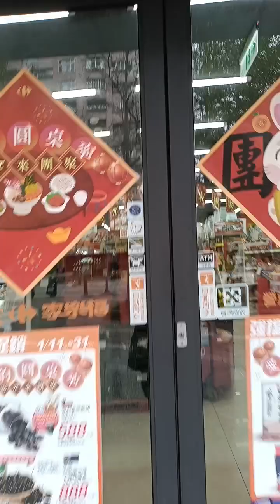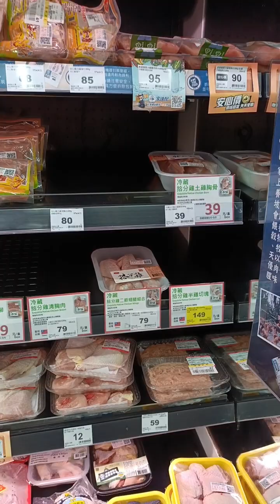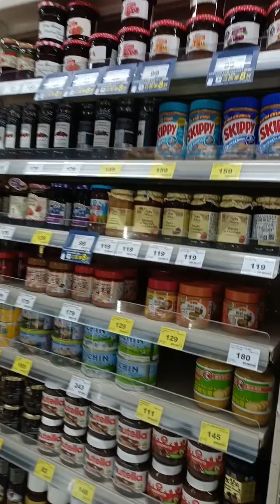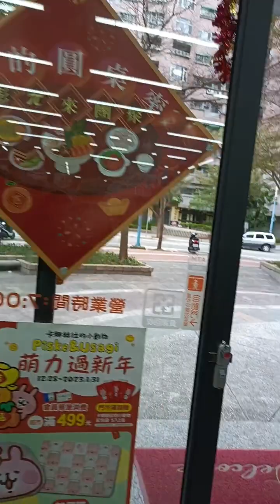let's go guy's Taoyuan Taiwan Carrefour Happy Chinese New year to All!